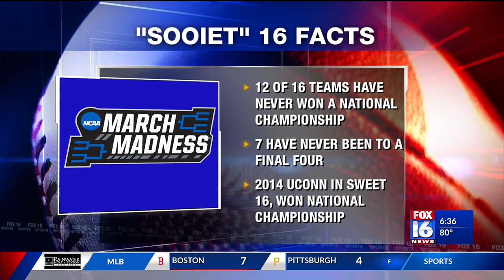Arkansas Razorbacks Sweet 16 A-block Coverage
FOX16 News at 6:30 March 23rd, 2023